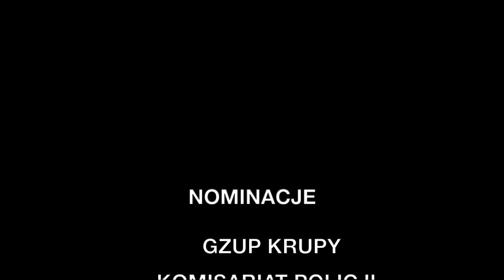MPGK DARŁOWO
Aktywni pracownicy MPGK dla Wojtka i innych dzieci zrobili swoje 10 pompek i uwiecznili to na video.